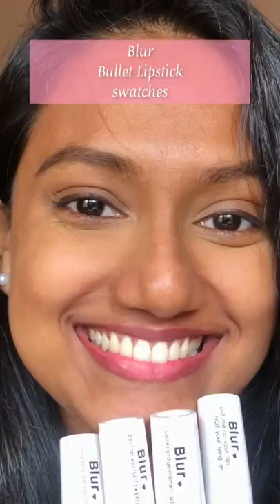Blur Bullet Lipstick Swatches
Blur Bullet Lipstick Swatches on dusky complexion❤️